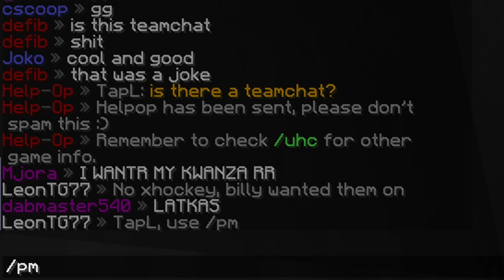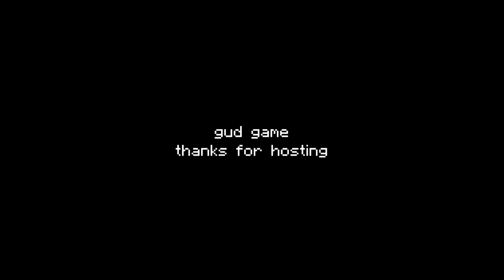Christmas YouTuber UHC Special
Christmas YouTuber UHC Special gammer
Christmas UHC | Holiday Hypixel | Holiday Special
Christmas YouTuber UHC in under one minute
UHC Highlights - Snowballin #30 [Christmas Special]
Hunt The Hermit - #4 - [HermitCraft Special UHC]
Watch Christmas YouTuber UHC Special | Video hài, clip
*Christmas UHC Season 1*  - Let's